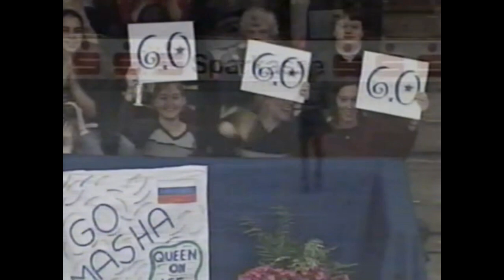2001 Nations Cup Ladies Short